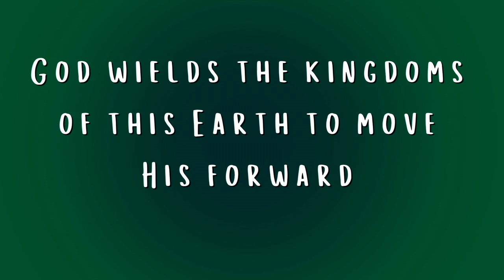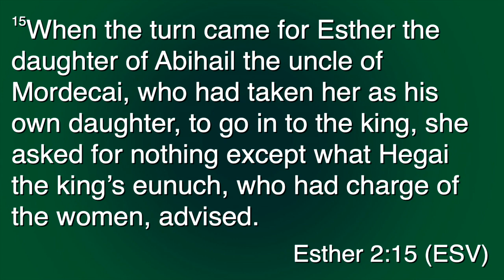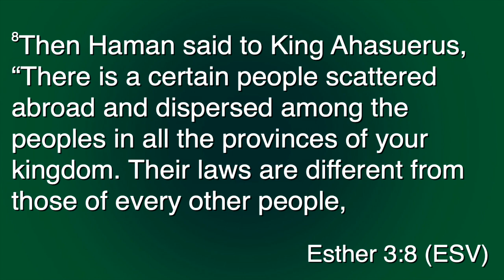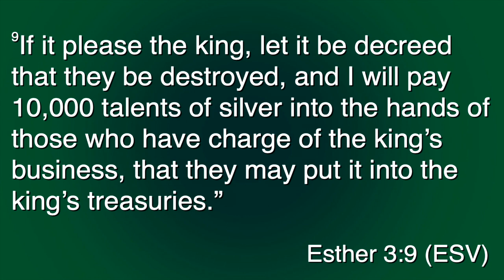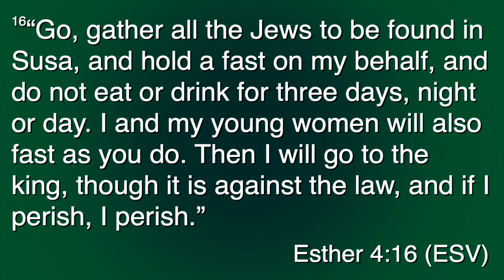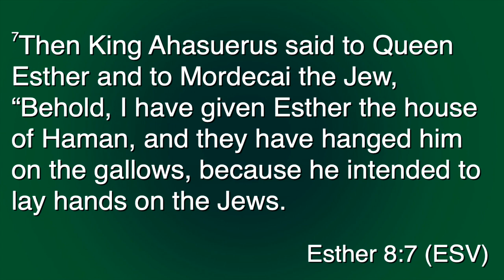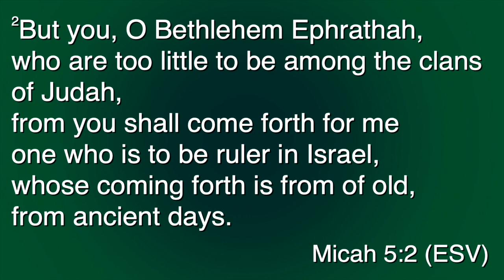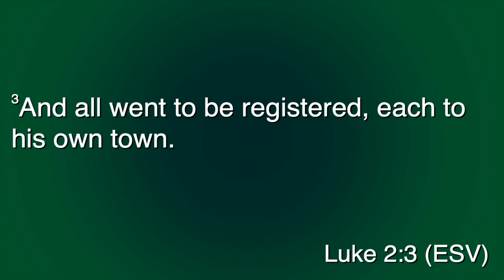Christmas for Esther, Bethlehem and Ordinary Folks